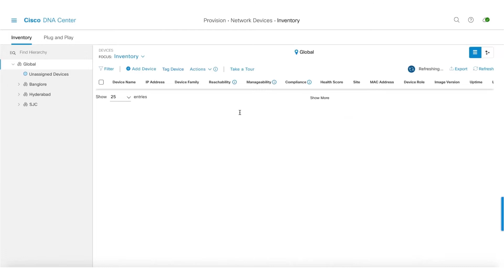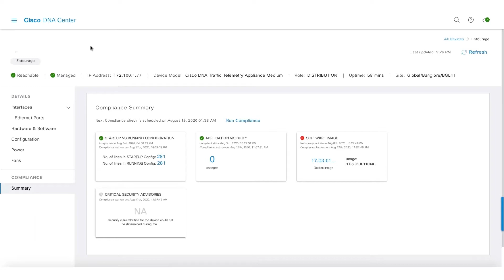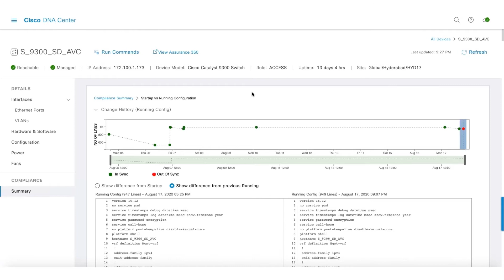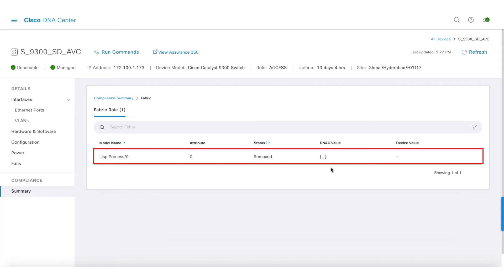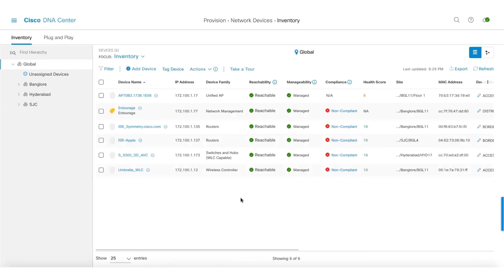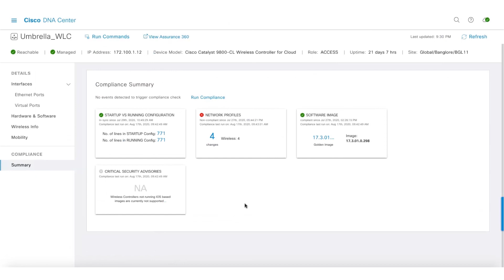Cisco DNA Center Compliance (Release 2.1.2.0)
This video explains how Cisco DNA Center can run compliance checks on network devices. This includes startup running configuration, SWIM compliance, network profiles, security advisories, and workflow compliance checks.